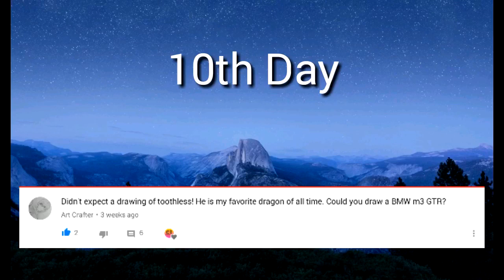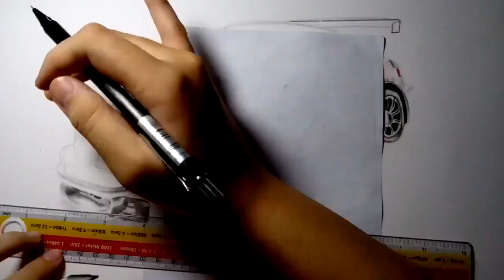How to draw BMW m3 GTR || DRAW ON REQUEST SERIES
Hi there! There is my new drawing of BMW M3 GTR.